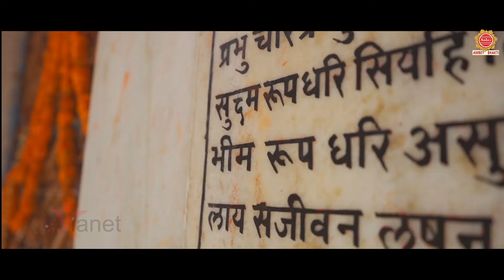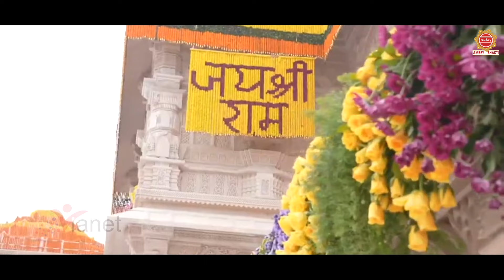रघुनंदन राघव राम हरे | Raghunandan Raghav Ram Hare | Satya Adhikari | Ram Dhun | Siya Ram Hare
► Album - Raghunandan Raghav Ram Hare
► Song - Raghunandan Raghav Ram Hare
► Singer - Satya Prakash Adhikari
► Lyrics - Traditional
21807-DVT_VNM / 15923-TDVT-21807

♫ Amazon Music

Hindi & English Lyrics

रघुनंदन राघव राम हरे
Raghunandan Raghav Ram Hare
सिया राम हरे
Siya Ram Hare
सिया राम हरे
Siya Ram Hare

सिया राम हरे
Siya Ram Hare
सिया राम हरे
Siya Ram Hare

सिया राम हरे
Siya Ram Hare
सिया राम हरे
Siya Ram Hare

सिया राम हरे
Siya Ram Hare
सिया राम हरे
Siya Ram Hare

सिया राम हरे
Siya Ram Hare
सिया राम हरे
Siya Ram Hare